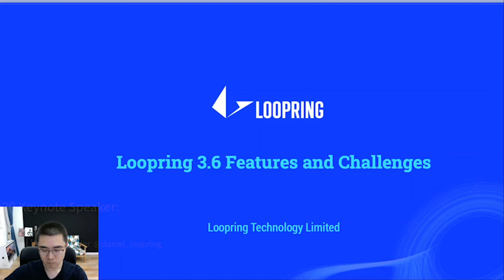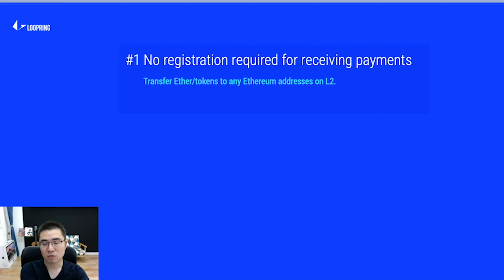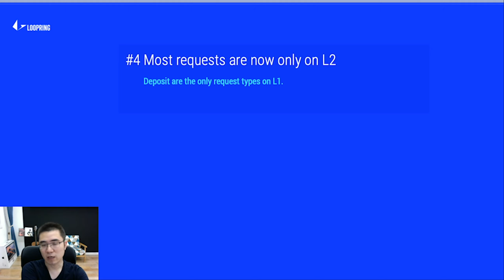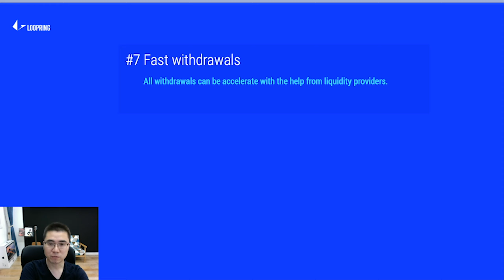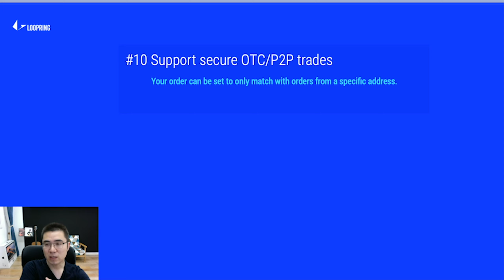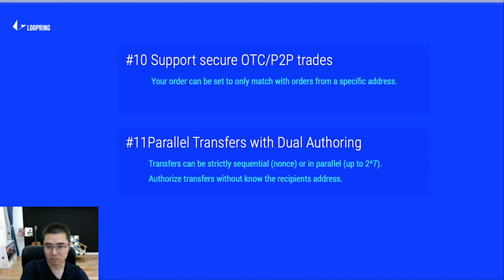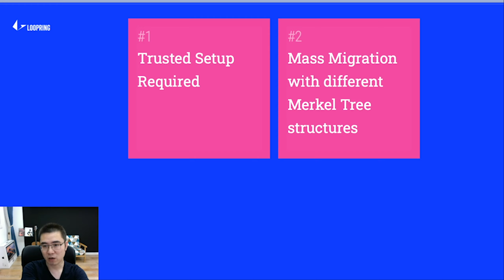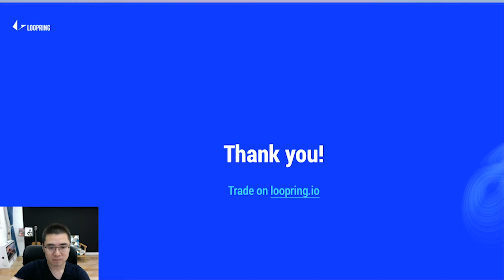EDCON 2020 Keynote | Daniel Wang, Loopring 3.6 - Features and Challenges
The founder and CEO of Loopring, Daniel Wang, sharing Loopring 3.6 - Features and Challenges at EDCON 2020.